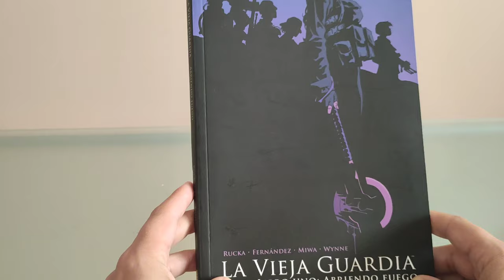TRÁILER DE LA VIEJA GUARDIA, DE GREG RUCKA Y LEANDRO FERNÁNDEZ.